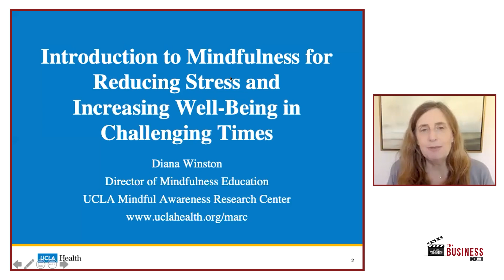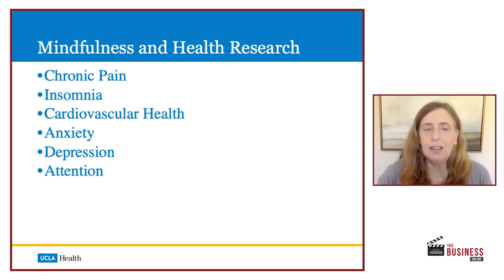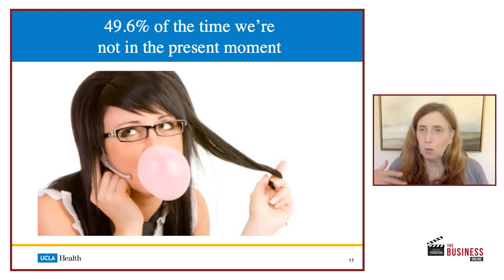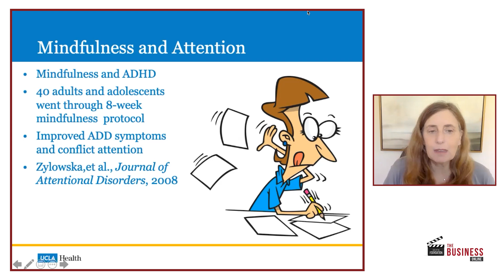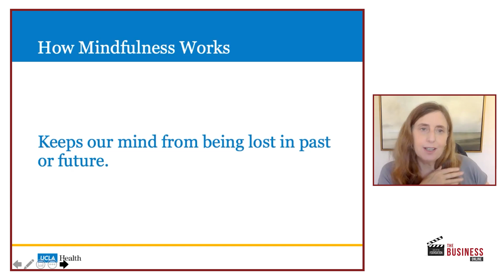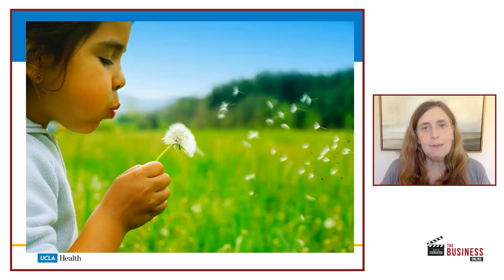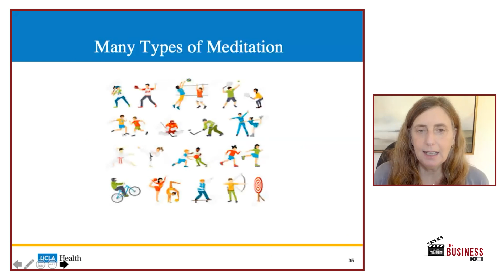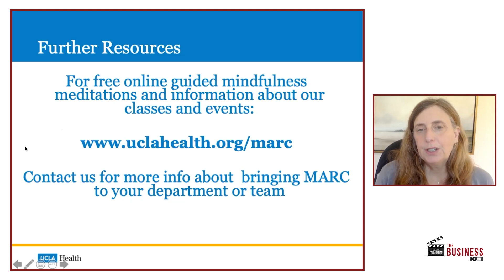The Business Online: Introduction to Mindful Awareness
Mindful awareness can be defined as paying attention to present moment experiences with openness, curiosity, and a willingness to be with what is. Join Diana Winston, Director of Mindfulness Education at UCLA's Mindful Awareness Research Center, as she provides an introduction to the practice as well as a short guided meditation.

Diana Winston is the Director of Mindfulness Education at UCLA’s Mindful Awareness Research Center (MARC) She is the author The Little Book of Being and the co-author, with Susan Smalley, PhD, of Fully Present: The Science, Art and Practice of Mindfulness. Called by the LA Times “one of the nation’s best-known teachers of mindfulness,” she has taught mindfulness since 1999 in a variety of settings including hospitals, universities, corporations, nonprofits, and schools in the US and Asia. A sought-after speaker, she developed the evidence-based Mindful Awareness Practices (MAPS) curriculum and the Training in Mindfulness Facilitation, which trains mindfulness teachers worldwide. Her work has been mentioned in the New York Times, O Magazine, Bloomberg, the Los Angeles Times, CNN.com, Women’s Health, and in a variety of magazines, books, and journals. She has been practicing mindfulness meditation since 1989, including a year as a Buddhist nun in Burma. More recently, Diana’s meditations were featured on the California governor's COVID-19 Response website. and on the UCLA Mindful, Waking Up, and Ten Percent Happier Apps.

During the pandemic, the Foundation has given over $7 million in disaster relief to more than 7,500 performers. If you are a SAG-AFTRA artist and need help, please ask. And, if you can help, please give